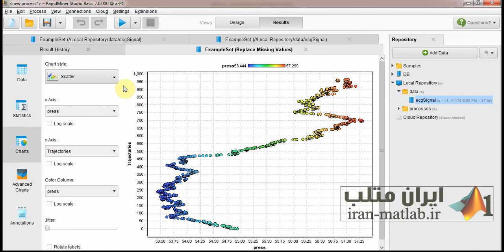آموزش فارسی رپیدماینر rapidminer - قسمت 4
دانلود فیلم کامل